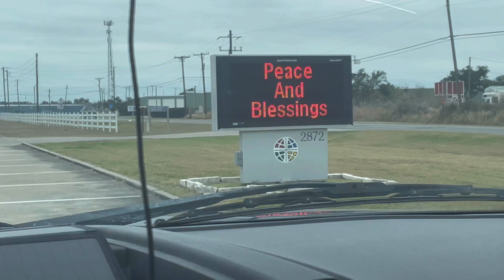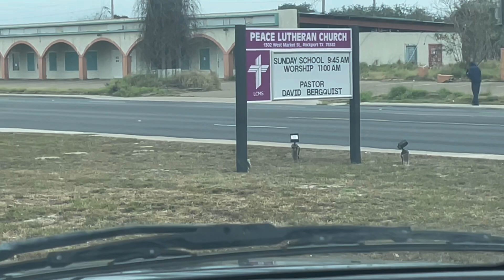Rockport Texas Lutheran Churches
Hey guys. I have been living & working out of my F1 50 full time for three years!

2872 FM-1781
United States

Please do not send me any type of clothing, toys, books or knick knacks. 😀 🌴🛻 Limited S2Thank you!

My mailing address:
Dennis Kelley
1919 Highway 35 N
PMB 69

dennis-kelley-16

$1B1S1B